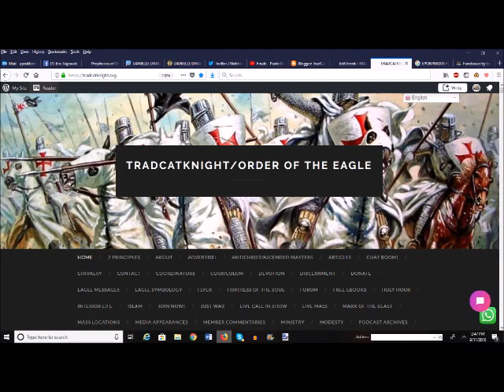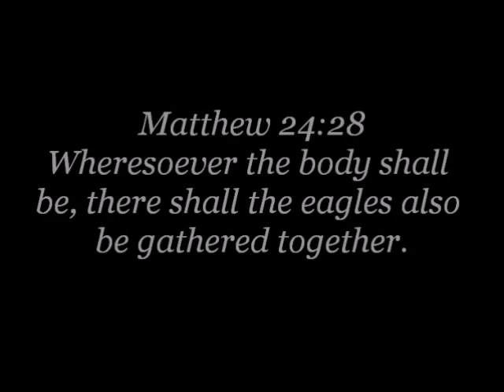Fr. Kramer Rips Modernist Taylor Marshall